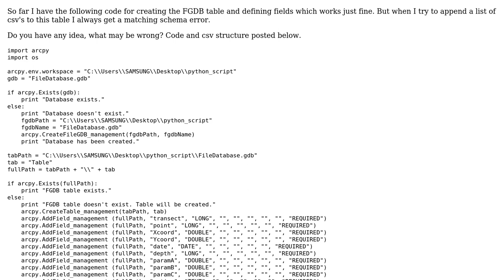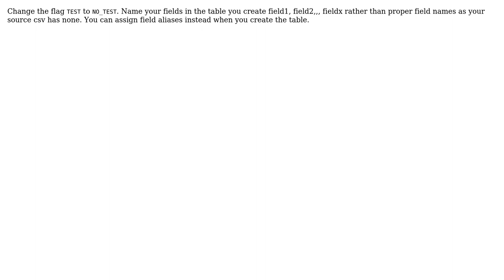Not matching schema problems when appending list of CSV's into existing file geodatabase table?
GIS: Not matching schema problems when appending list of CSV's into existing file geodatabase table?

With thanks & praise to God, and with thanks to the many people who have made this project possible! | Content (except music & images) licensed under CC BY-SA | Music | Images & others | With thanks to user roadcyc user PolyGeo user GeoSharp user Anke and the Stack Exchange Network Trademarks are property of their respective owners. You are responsible for your own actions.